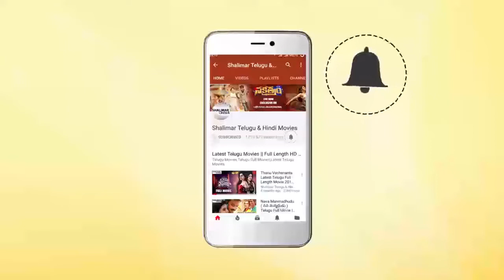Viajy Devarakonda About Geetha Govindam Movie Piracy | Geetha Govindam Pre Release Event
Watch Viajy Devarakonda Emotional aAbout Geetha Govindam Movie Piracy at Geetha Govindam Pre Release Event. GeethaGovindam Movie Stars VijayDevarakonda RashikaMandanna in lead roles, Directed by Parasuram, Produced by Bunny Vas under the banner of GA2 pictures.